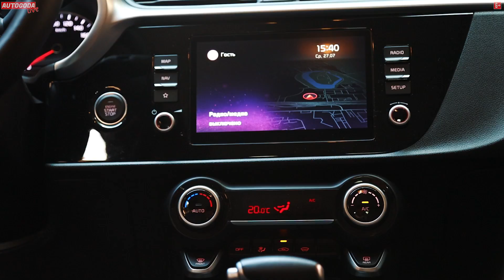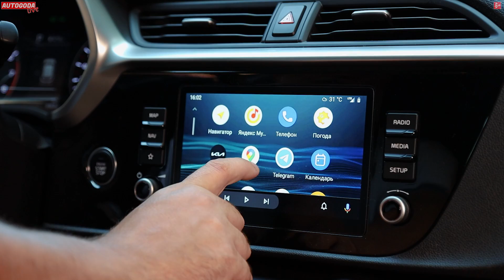Видеообзор: какие изменения получил Kia Rio X 2022 модельного года?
Кросс-хэтч Kia Rio X – самая популярная версия семейства Rio. В 2022 году модель имеет два мотора и два вида коробок передач. Кроме того, она получила ряд заметных дополнений. А еще какие передовые технологии используются в шинах Cordiant Comfort 2? Об этом – в видеообзоре Авто Года Live.